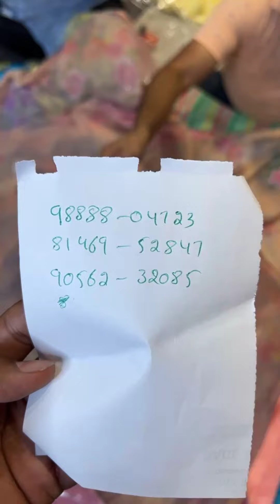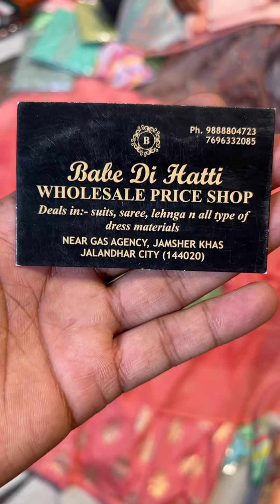Punjab’s biggest cloth wholesaler in Jamsher Khas 9888804723 , Babe Di Hatti (near Jalandhar Cantt)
Punjab’s biggest cloth wholesaler in Jamsher Khas
Babe Di Hatti ( near Jalandhar Cantt. )